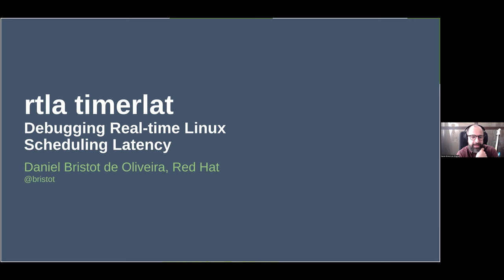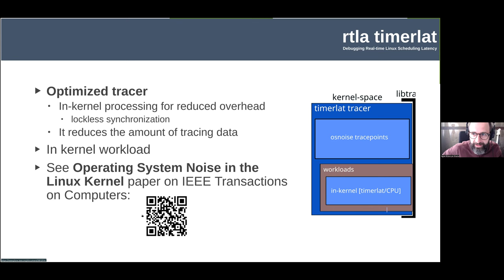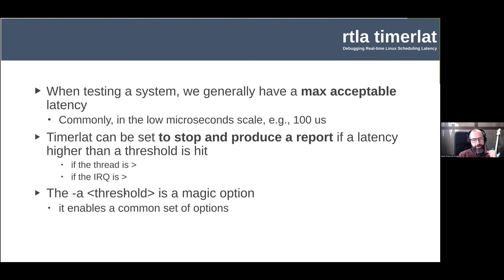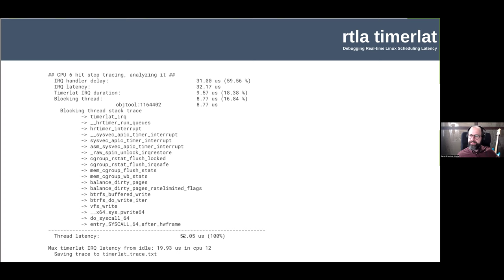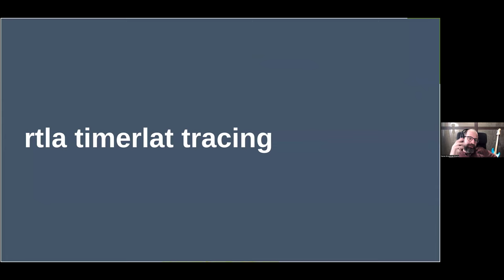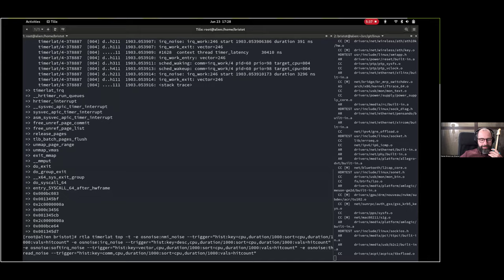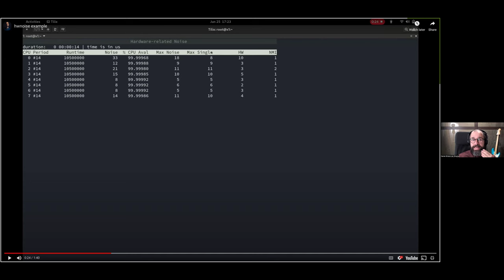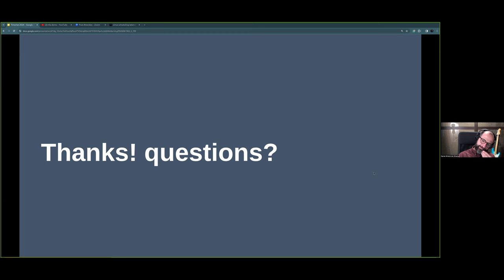Mentorship Session: rtla timerlat: Debugging Real-Time Linux Scheduling Latency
Mentor: Daniel Bristot de Oliveira, Senior Principal Software Engineer, Red Hat
Debugging real-time Linux scheduling latency is a demanding task. And the demand for debugging this metric is increasing as more and more projects depend on it. For example, Linux in automotive and industrial applications is a trend. Historically, the preempt rt is tested using black box applications, but this approach has several limitations, as it does not help to find the root cause for bad latency values nor help to establish a pattern between different cases. rtla (real-time Linux analysis) is a kernel tool that facilitates debugging for real-time kernel features by integrating the measurements into kernel tracing features. In particular, rtla timerlat simplifies the debugging of scheduling latency by measuring the latency, tracing the main factors that cause a scheduling latency, producing a standardized auto analysis, and splitting the scheduling latency problem into small independent pieces of latency, all at once with user-friendly interface. This talk will present the rtla timerlat tool, the details of the timerlat tracer, and the tool's auto-analysis output, as well as demonstrate a strategy for debugging complex scheduling latency problems.